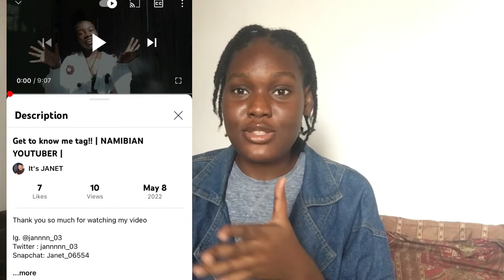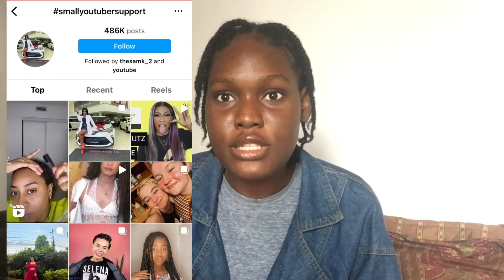YouTube Growth Hack: Get Your First 100 Subscribers in Just 7 Days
**Because I mistakenly deleted this a few days ago🤧

Getting your first 100 subscribers is the easiest part of startingayoutubechannel and in this video I shared 5 easy ways to get them😌

Basic info:

Name: Ebubechi

Age: 19

Course: Nursing Science